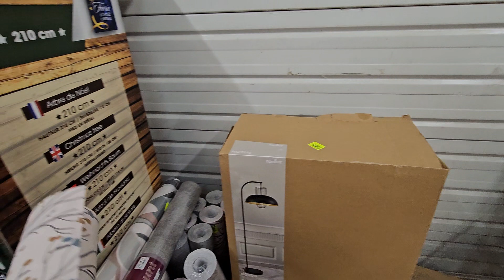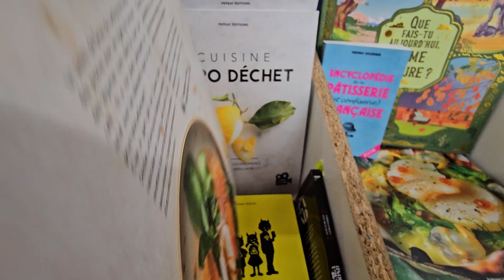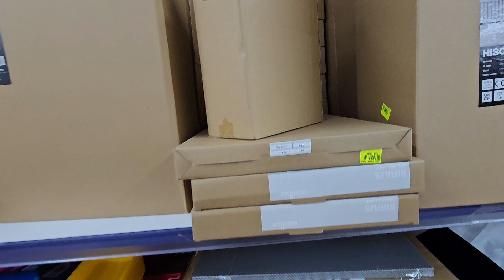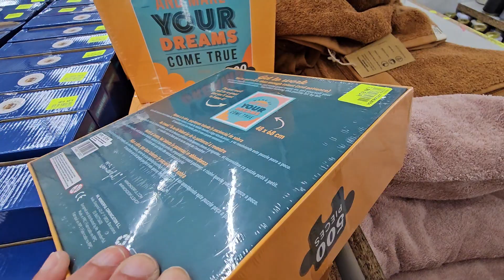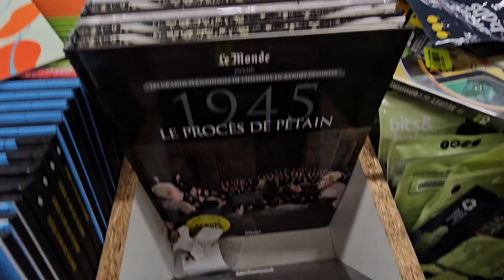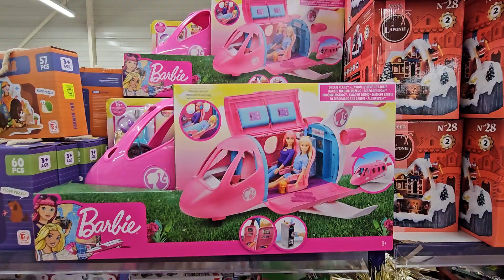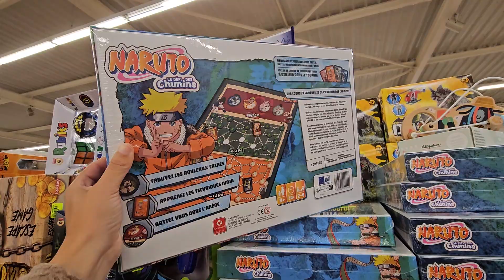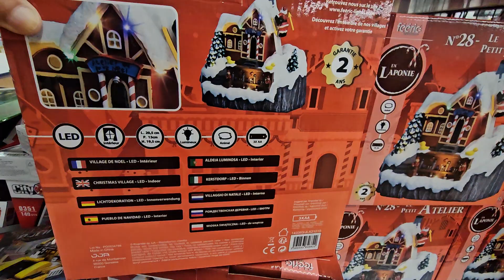NOZ ARRIVAGE MAISON 7 DECEMBRE 23